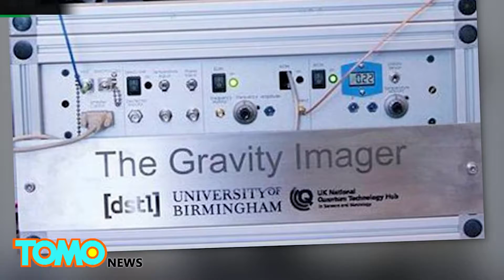Dragonfly drone: Britain to fund developments of futuristic military technologies - TomoNews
LONDON — The Ministry of Defence in the United Kingdom has allocated £800 million to develop next-generation technologies for military purposes.

The new technologies currently being developed include a tiny unmanned aerial vehicle, inspired by the biology of a dragonfly, a quantum gravimeter and laser weapons.

“This new approach will help to keep Britain safe while supporting our economy, with our brightest brains keeping us ahead of our adversaries,” the Telegraph quoted Michael Fallon, the Defence Secretary as saying.

According to the Telegraph, the drone is less than five inches long. It will be equipped with a camera and microphone for surveillance purposes. It can fly up to 45 miles per hour. The drone will be used to gather intel for troops at locations that are difficult and dangerous to access.

The quantum gravimeter, developed by the University of Birmingham, is a gravity imager using cold atom quantum technology. It can explore multiple routes simultaneously so that it can be used to map out any large structures or tunnels underground within minutes.

The funding will be used to support innovative projects over a 10-year period.